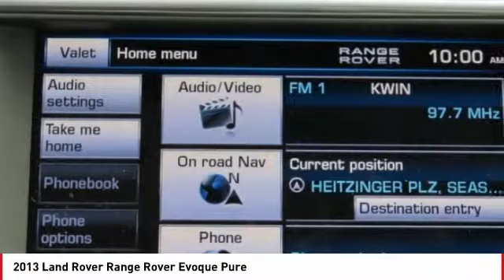2013 Land Rover Range Rover Evoque 2013 Land Rover Range Rover Evoque Pure FOR SALE in Seaside, CA U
Stop in today for a test drive of this U 2013 Land Rover Range Rover Evoque

Cardinale GMC
2 Heitzinger Plaza

Recent Arrival! CARFAX One-Owner. Clean CARFAX. RARE HARD TO FIND. HURRY!!!, CLEAN CARFAX, ONE OWNER, RED TAG SALE!! HURRY. , SERVICE RECORDS AVAILABLE, SERVICED REGULARY, BLUETOOTH, LEATHER, Alloy Wheels, Backup Camera, Moonroof, Navigation System, Popular Equipment Package, Power Mirror Package, Sunroof/Moonroof. Unk 2013 Land Rover Range Rover Evoque Pure 4WD 6-Speed Automatic 2.0L I4 20/28 City/Highway MPG We develop outstanding relationships where EVERYBODY wins! Vehicle price and availability are subject to change without notice.